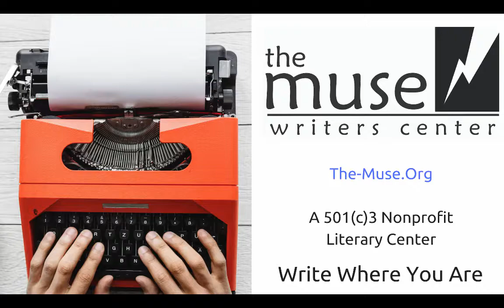Experience of The Muse- Rick Ely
Rick Ely, teaching artist at The Muse Writers Center talks about his classes, what he enjoys about The Muse & the community.